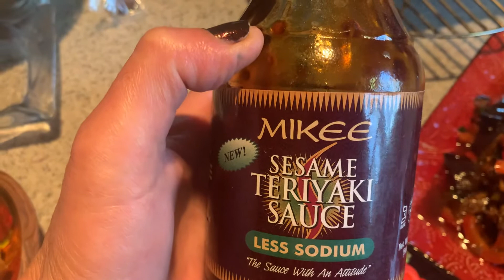Салат из баклажанов, не обычный и очень вкусный. 15 минут и он у вас на столе.Все в восторге.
1 баклажан, 1 большой перец, 1 палка сельдерея. Петрушка. Всё пережарить на оливковом масле, выпарить жидкость и в конце 3 столовых ложки Терияки соус, перемешать, можно добавить дроблёных грецких орехов. Украсить петрушкой.